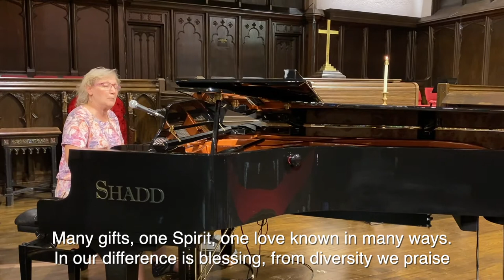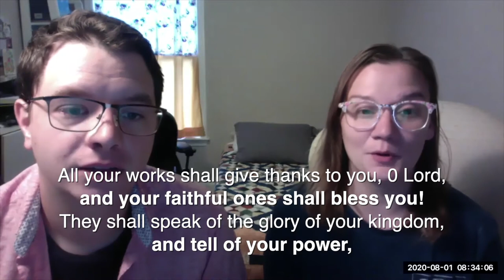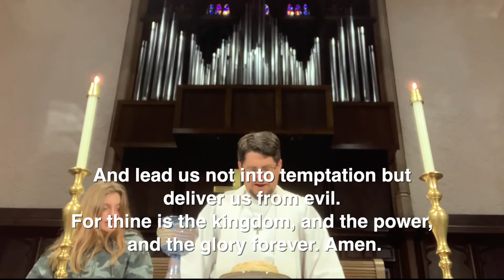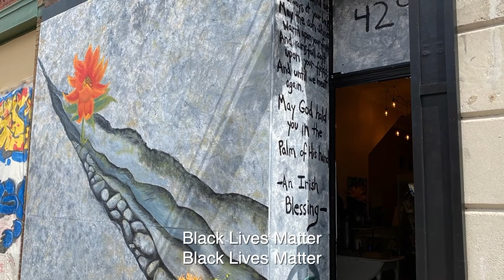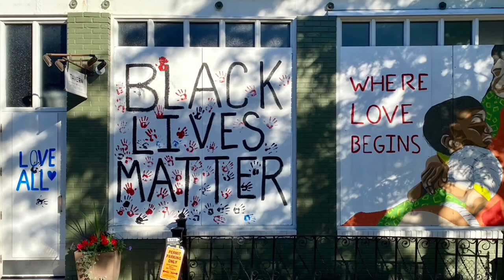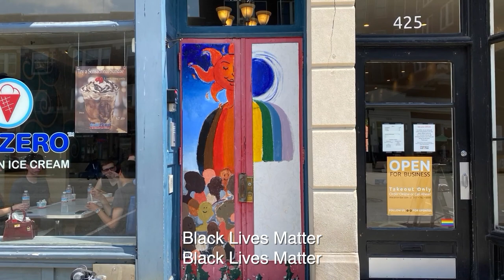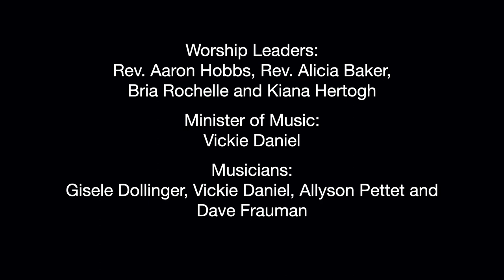Ninth Sunday After Pentecost 2020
Eighth Sunday After Pentecost

This service is 48 minuets long, the “All-Church” Zoom chat will start around 10:50 A.M.

Bulletin:

Worship Leaders:
Rev. Aaron Hobbs, Rev. Alicia Baker, Bria Rochelle, and Kiana Hertogh

Minister of Music:
Vickie Daniel

Musicians:
Gisele Dollinger, Vickie Daniel, Dave Frauman, and
Allyson Pettet

Reader:
Ashley & Spencer Elliott and Jada Ford

Lesson from the Contemporary Church:
Cathy Pilarski

Video Editor:
Jim Fore

Worship Bulletin:
Karen McAleavey